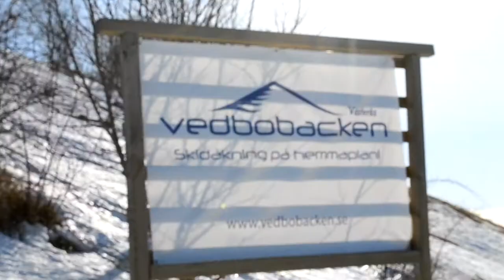Johan Olsson self edit 2013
Music is only for entertainment :)

A couple of days at Vedbobacken, Västerås.
Filmed with: gopro and Nikon D3100 and edited in sony vegas pro 12.
Skier: Johan Olsson(14years).

Put the sound on!